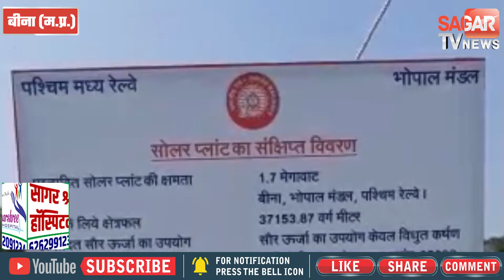अब सोलर एनर्जी के सीधे उपयोग से दौड़ेगी ट्रेन,सागर बना भारत का पहला जिला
अब सोलर एनर्जी के सीधे उपयोग से दौड़ेगी ट्रेन
मेक इन इंडिया के तहत सागर बना भारत का पहला जिला

मेक इन इंडिया कार्यक्रम के तहत बीना मे रेलवे और  बी एच ई एल द्वारा रेल्वे की जमीन पर लगाये  जा रहे  मेगा सोलर प्लांट की ऊर्जा से अब  ट्रेने चलाई जाएगी । ये बीना  के लिए एक बड़ी सौगात मिली हैं जिससे  रेल्वे को  हर साल करीब  एक करोड सॆतीस लाख रुपये की बचत होगी।। ।आज सागर सांसद और  रेल्वे डी आर एम ने इस  प्रोजेक्ट का शिलान्यास किया। बता दे यह भारत मे पहला पायलट प्रोजेक्ट हॆ।जिससे  बनने वाली ऊर्जा का उपयोग सीधे ट्रेनो के संचालन मे किया जाएगा।।1.7 मेगावाट का यह पायलट प्रजोक्ट स्वच्छ ऊर्जा के क्षेत्र मे महत्वपूर्ण कदम साबित होगा।